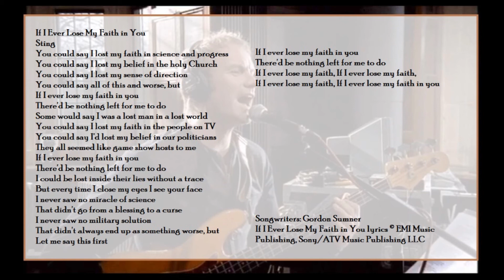If I Ever Lose My Faith In You